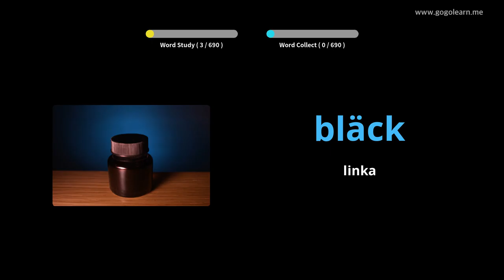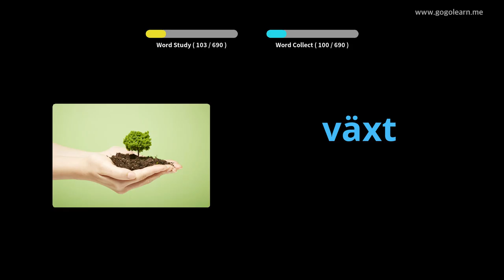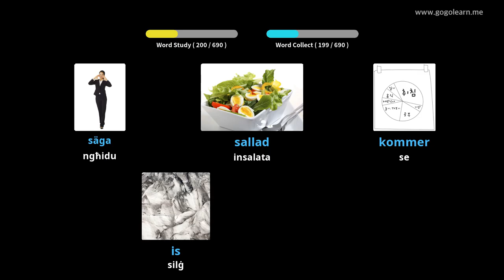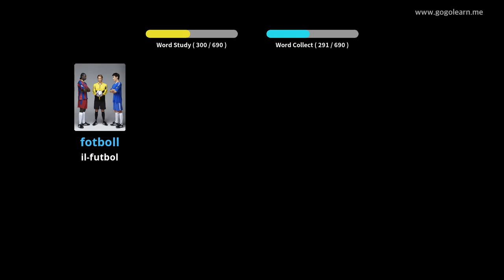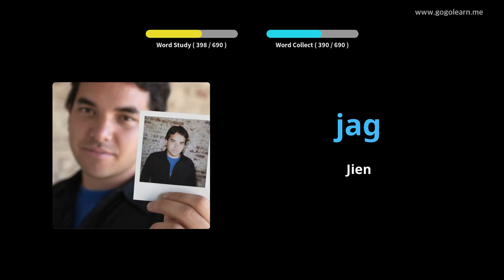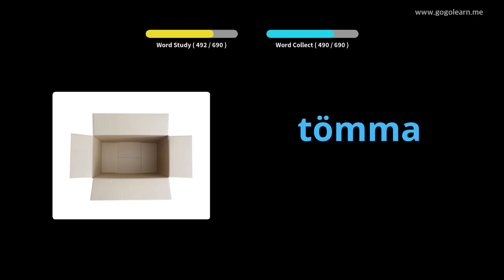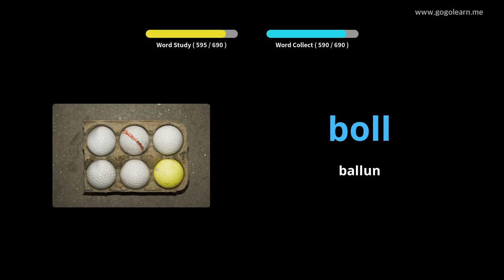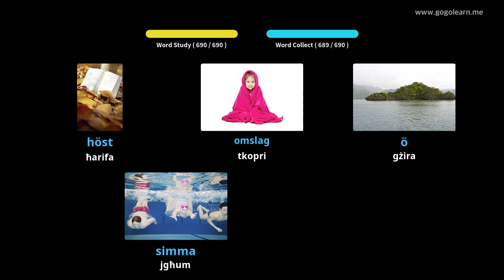Tfal tal-Vokabularju Żvediż | Golearn